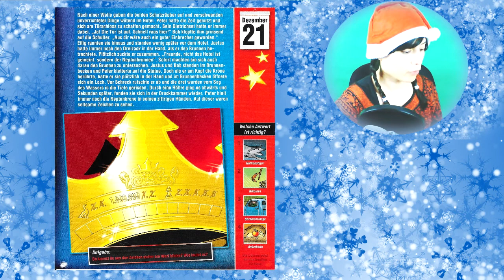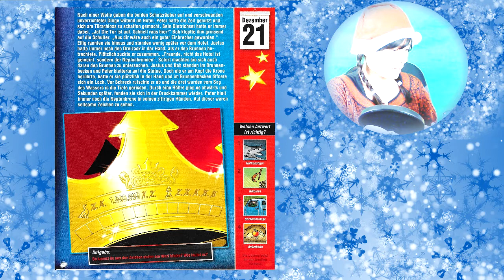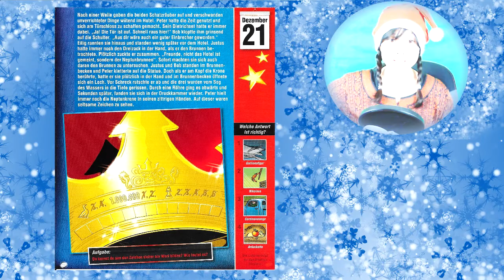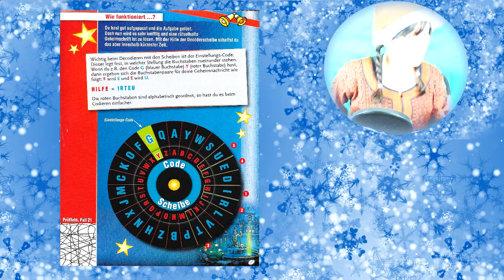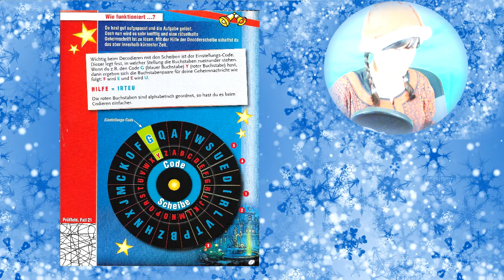[Tür 21] Spukhotel - Die Drei Fragezeichen Adventskalender